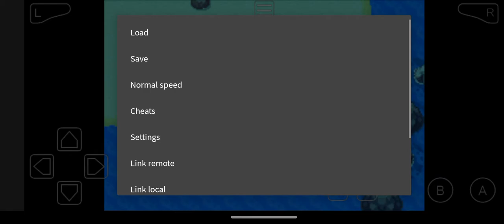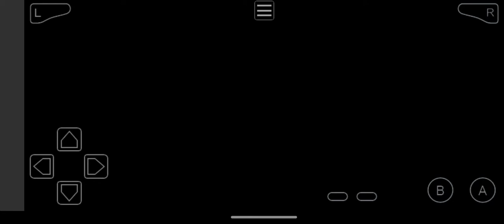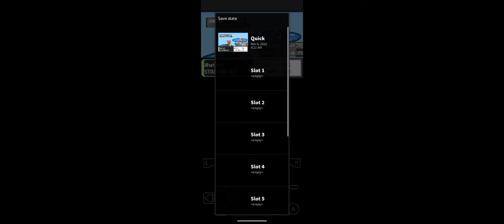Flora sky searching for a moonstone and a heart scale to evolve to mons